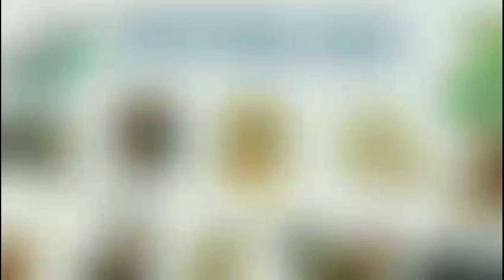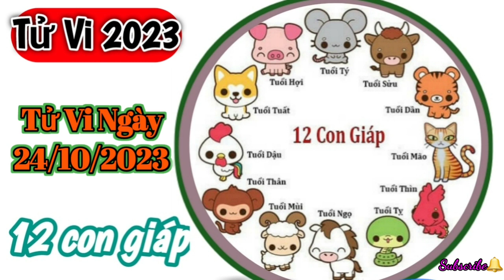Tử Vi Hàng Ngày 24/10/2023 của 12 Con Giáp